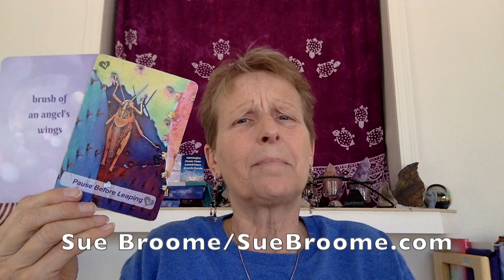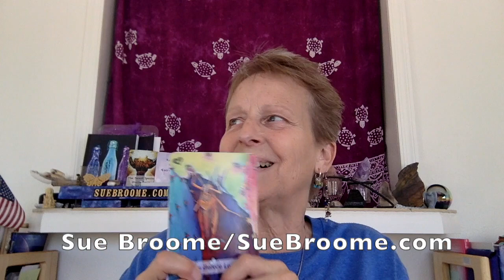Angel Card Reading April 3-9, 2023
Thank you for having a listen to what the Angels are sharing this week. I'd love to hear how the message speaks to you. Add your comments below.

Sue Broome presenting the weekly Angel Oracle Card reading for the week of April 3-9, 2023.

Etsy shop (store name changed)

Sue